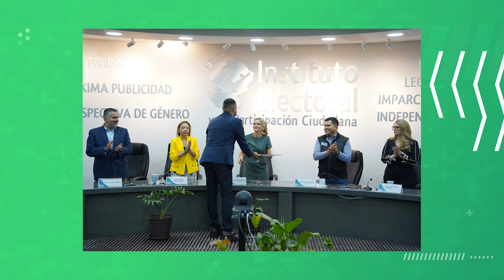Entregan constancias a ganadores de presidencias del AMG | Jalisco Noticias